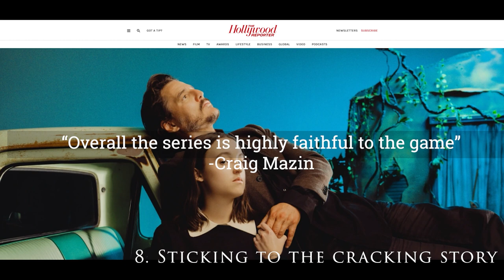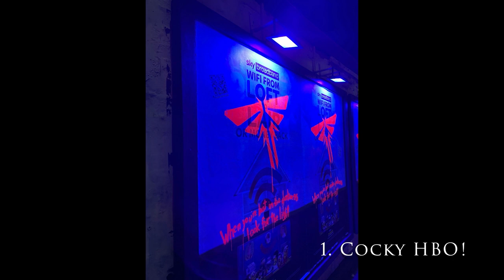10 Reasons this show will be MASSIVE! - The Last of Us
Top 10 Reasons why HBO’s new series The Last of Us will be a MASSIVE success!

Alright lads and ladies, join me Big Dave as I try to explain why I think HBO’s new TV series – The Last of Us - will be a smash hit.

We’re a brand-new channel so please be a diamond and give the video a click!

Big Dave

Gameplay Footage – Youtube/Christopherodd